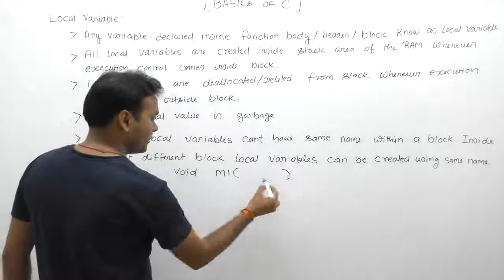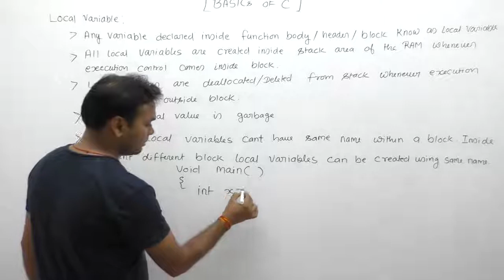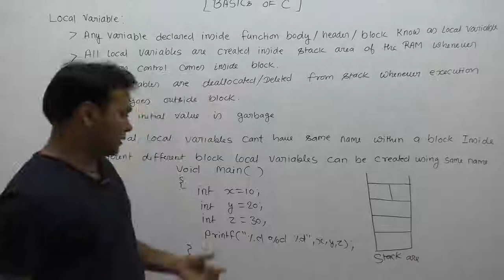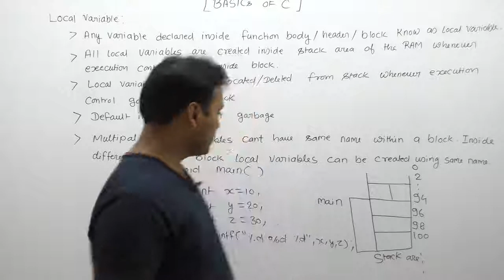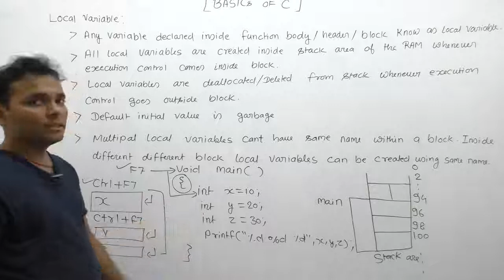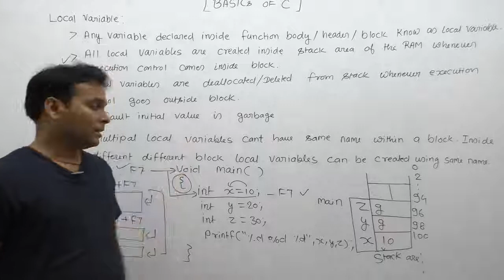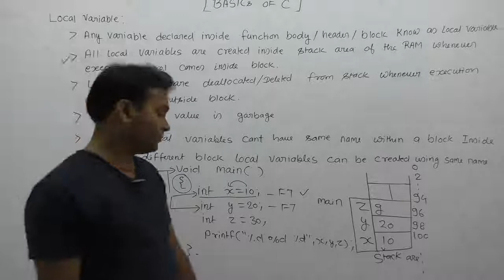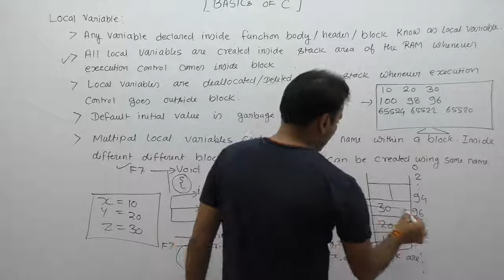Local variable in c-Part46 | C Language by Java Professional